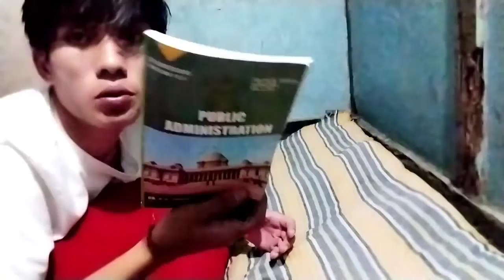29 September || nowadays how my day spends , exam happening.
Hello and Wellcome to my new video. if you are new to my channel please do subscribe my channel and if you liked the video give a thumbs up👍 and share and comment your opinion. And if you haven't seen the previous video click on the link given below. And thanks for your support guys and keep supporting, show some love to your brother and enjoy the video.

song : nepali pan 3.0
          : Baari flute
          : jeet